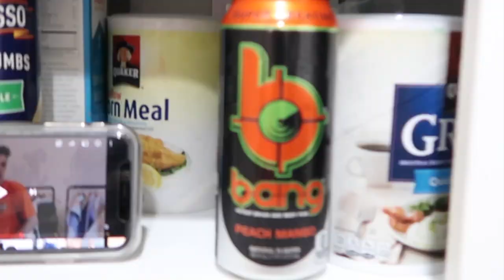MY TEENS ARE not DANCERS | TEENS TAKING OVER MY LIFE